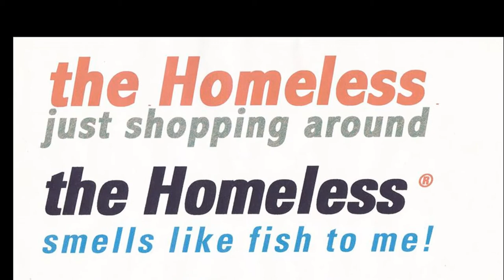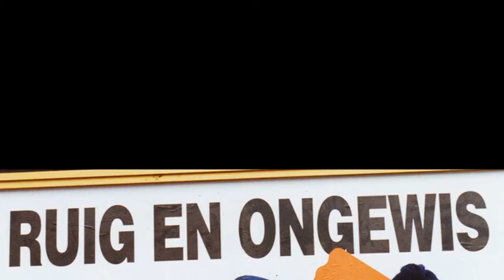The Homeless - Everything Is Shit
The Homeless are probably the worst bunch of losers that made a record!
The recording session for Everything Is Shit is already legendary. The whole band plus instruments was crammed into a phone booth & they invested their combined savings (3 quarters bottle refund money) in a phone call to the record company's answering machine. And another rock myth was born.